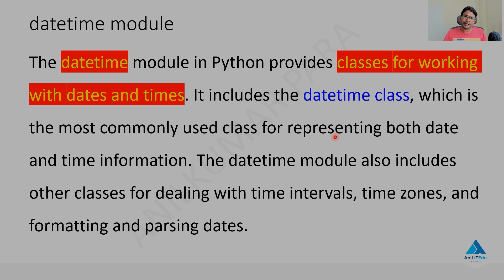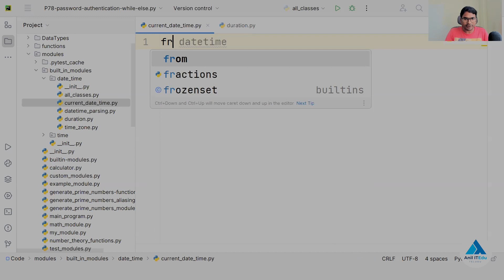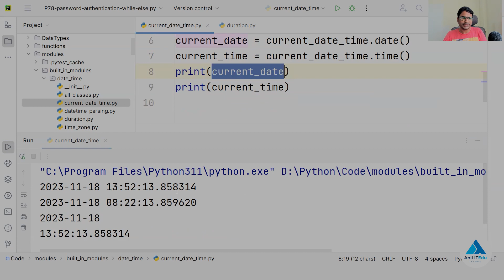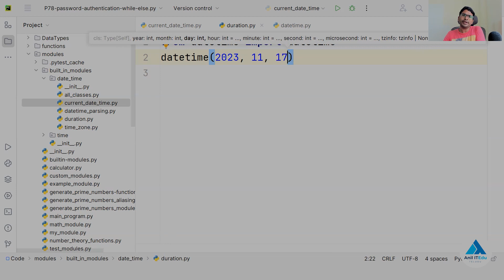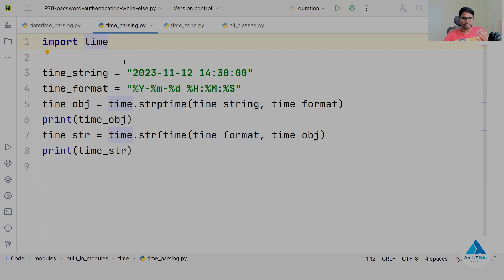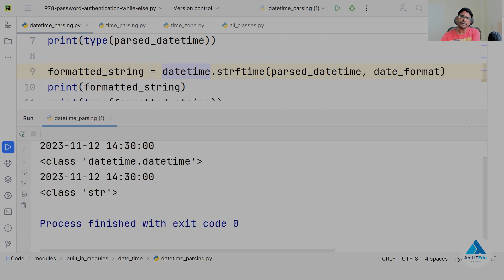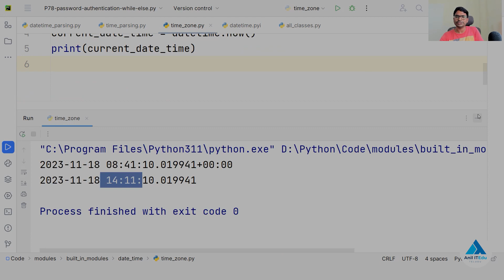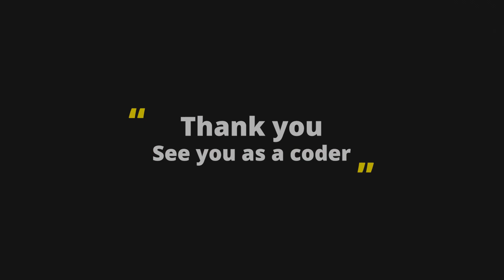P128 - Python datetime Module Explained: Functions and Usage [in Telugu]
🐍 Python datetime Module Explained: Functions and Usage 🐍

Welcome to this comprehensive tutorial where we unravel the Python datetime module—a powerful tool for handling dates and times in Python. Understanding datetime is essential for a wide range of applications, from simple date calculations to complex time manipulations. In this video, we'll explore the functions and usage of Python's datetime module, providing you with a clear understanding of how to work with dates and times effectively.

📌Navigating the Python datetime Module Landscape
The Python datetime module offers a rich set of functions for working with dates, times, and intervals. In this tutorial, we will cover:

🔹 Creating datetime Objects: Learn how to create datetime objects to represent specific points in time.
🔹 Date and Time Formatting: Explore techniques for formatting dates and times according to your preferences.
🔹 Timezone Handling: Understand how to work with timezones and perform conversions between different time zones.
🔹 Date Arithmetic: Dive into date arithmetic to perform calculations and manipulations on dates and times.

 ⏰Timestamps:
00:01 | Intro
00:13 | datetime module, dir(datetime)
01:35 | MAXYEAR, MINYEAR properties
02:19 | datetime class and now()
04:22 | utcnow()
05:18 | extracting date and time using date() and time()
06:32 | finding the duration between 2 dates
09:31 | date time formatting and parsing using strftime(), strptime()
13:08 | timezone class
15:07 | date class, today()
16:18 | Outro

With clear explanations and practical examples, we'll guide you through the functionality and usage of the Python datetime module, empowering you to handle date and time operations in your Python projects with confidence.

If you find this tutorial helpful, please consider giving it a thumbs up, sharing it with your fellow Python enthusiasts, and subscribing to our channel for more Python tutorials and coding tips. Your support motivates us to create high-quality content.

Thank you for joining us on your Python learning journey, and let's demystify the Python datetime module together!